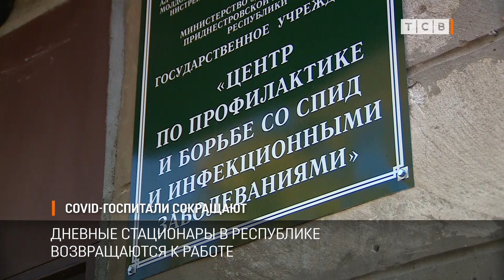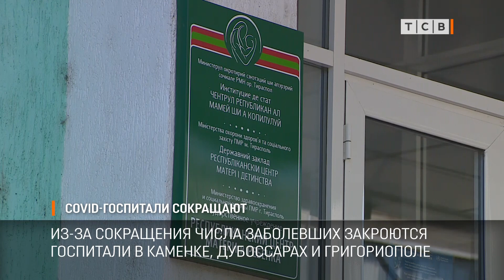COVID-госпитали сокращают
В республике сократят число инфекционных госпиталей. Это одно из сегодняшних решений Оперштаба. Оно связано с уменьшением числа новых случаев коронавируса. Сейчас лечение в больницах республики проходит всего 210 человек.